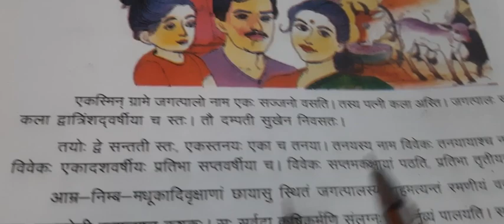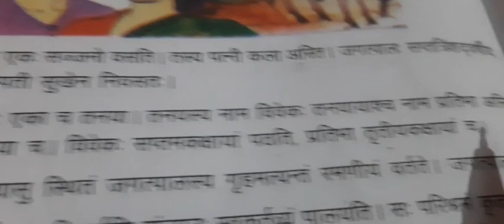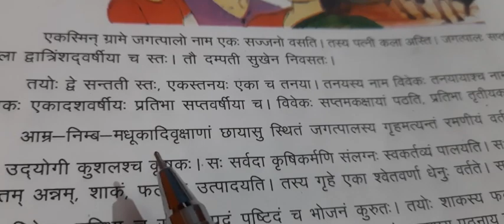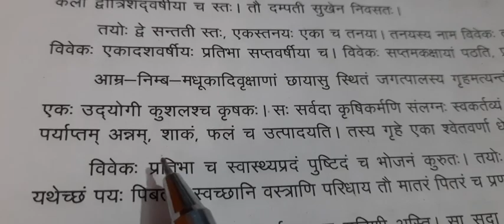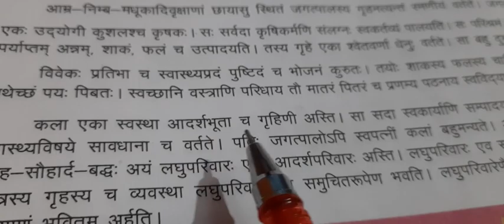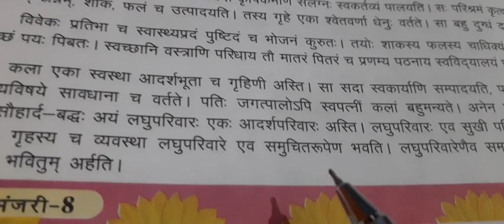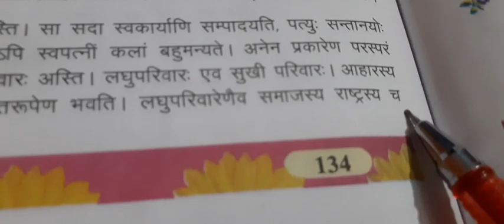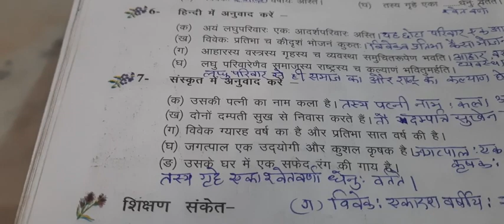अनिवार्य संस्कृत कक्षा 8 सप्तम:पाठ:अनुवाद अभ्यास कार्य upboard Aniwary sanskrit class 8 anuvad